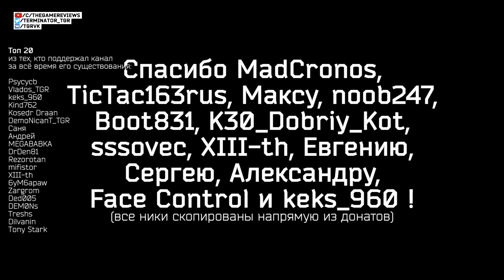ЧТО БУДЕТ В ПАТЧЕ 0.10 ESCAPE FROM TARKOV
#243 Побег из Таркова. Escape from Tarkov
БОЛЬШОЕ СПАСИБО!
Сегодня в выпуске:
- Что будет в обновлении 0.10
- Какие исправления и добавления
- Что изменится в патче 0.10
Покупаешь в интернете? НЕ ЗАБУДЬ ПРО КЭШБЭК! возвращай часть потраченных средств!

The Game Reviews [TGR] - канал посвященный обзорам игр, и около игровой тематике

В этом выпуске рассмотрим что будет в патче обновления 0.10 игры Побег из Таркова.